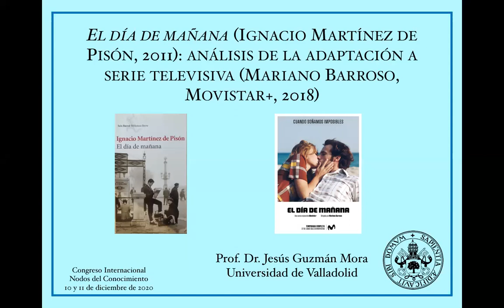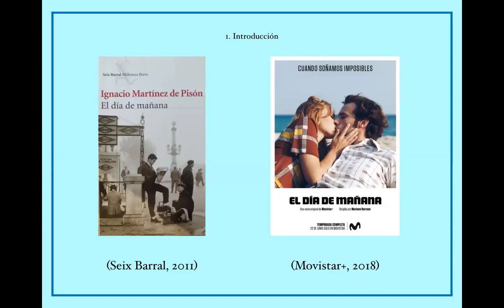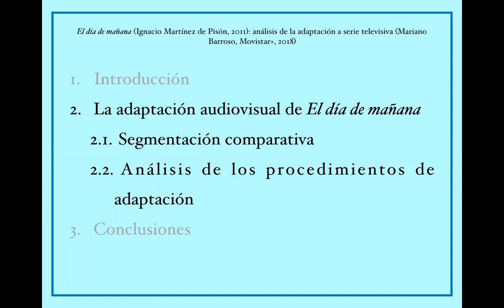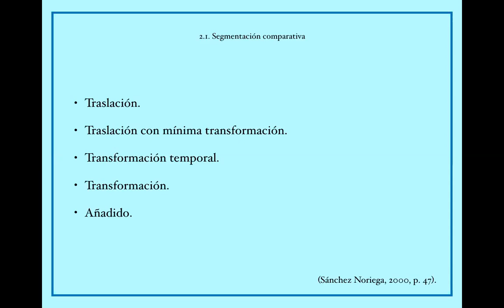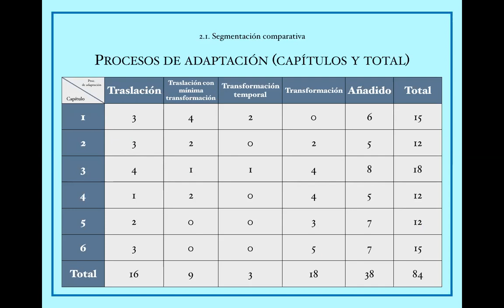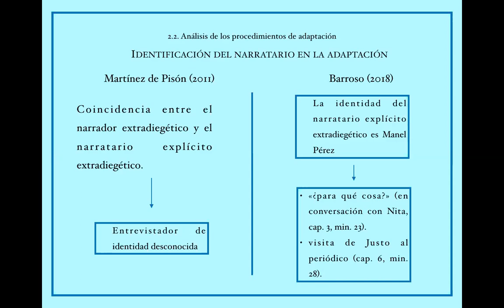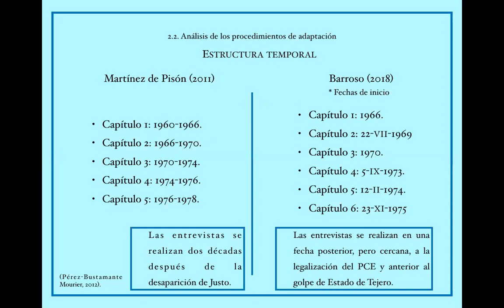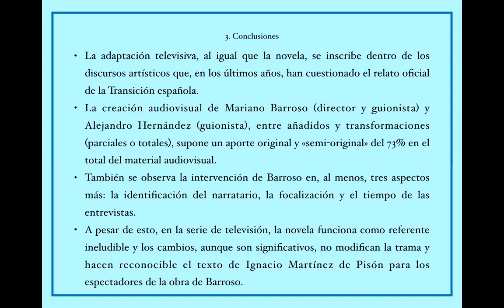«El día de mañana»: análisis de la adaptación a serie televisiva (Mariano Barroso, Movistar+, 2018)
Participación de Jesús Guzmán Mora (Universidad de Valladolid) en Congreso Nodos del Conocimiento 2020 (10 y 11 de diciembre). Universidad, innovación e investigación ante el horizonte 2030.

Mesa «Literatura, cultura y pensamiento – Sección C – (pedagogía de la literatura y diversidad cultural)»

Título completo: «El día de mañana» (Ignacio Martínez de Pisón, 2011): análisis de la adaptación a serie televisiva (Mariano Barroso, Movistar+, 2018).

Resumen:

Uno de los temas que recorre la obra del escritor Ignacio Martínez de Pisón (Zaragoza, 1960) es la revisión de diferentes episodios del pasado español (Enterrar a los muertos, 2005; Dientes de leche, 2008; Filek:El estafador que engañó a Franco, 2017).

En la novela El día de mañana (2011) reconstruye, desde inicios de la década de 1960 hasta su asesinato en 1978, la vida de Julio Gil Tello, un emigrante aragonés que llega a Barcelona con su madre enferma. Conocido como El Rata, se describen sus funciones como chivato de la Brigada Político Social y su posterior paso a las filas de la ultraderecha durante la transición a la democracia. Esta es la historia con la que, a grandes rasgos, han trabajado Mariano Barroso –director y guionista– y Alejandro Hernández –guionista– para escribir y filmar seis capítulos de una serie de televisión basada en el texto de Martínez de Pisón. De título homónimo y emitida por la plataforma de televisión de pago Movistar+ en junio de 2018, está protagonizada por Oriol Pla y Aura Garrido. El producto audiovisual se inserta dentro de lo que conocemos como la «tercera edad de oro» de las series televisivas.

Nuestro propósito es realizar un análisis comparativo de dicha adaptación, para lo que utilizaremos, como metodología, el modelo de segmentación comparativa propuesto por José Luis Sánchez Noriega (De la Literatura al cine. Teoría y análisis de la adaptación, 2000). Con nuestro trabajo, consideramos que realizamos un interesante aporte a los estudios académicos dedicados a la figura de Ignacio Martínez de Pisón, al mismo tiempo que aportamos una nueva perspectiva a las investigaciones centradas en las relaciones entre Literatura y elementos audiovisuales desde un punto de vista comparatista.

Resumen bio-bibliográfico del autor:

Jesús Guzmán Mora es Profesor Asociado del Departamento de Literatura Española y Teoría de la Literatura y Literatura Comparada de la Universidad de Valladolid y docente del programa José Saramago 50 Plus de la Universidad de Castilla-La Mancha, donde se licenció en Humanidades. Es Doctor en Literatura por la Universidad de Salamanca con una tesis sobre la narrativa de la División Azul dirigida por el Prof. Dr. Javier Sánchez Zapatero. En este centro obtuvo un Máster en Literatura española e hispanoamericana. Además, tiene un Máster en Formación del Profesorado por la Universidad Internacional de La Rioja. Ha sido becario postdoctoral del DAAD y profesor en la Universidad de Rostock (Alemania). Es miembro colaborador del Grupo de Investigación Reconocido “Los Internacionales y la Guerra Civil española: Literatura, Compromiso y Memoria” de la Universidad de Salamanca y codirector del Seminario Internacional Las desconocidas y de la revista Andrea. Estudios sobre la construcción de la identidad femenina en la Literatura.